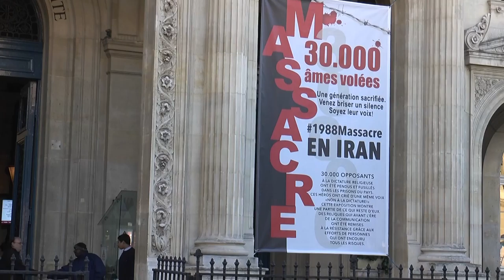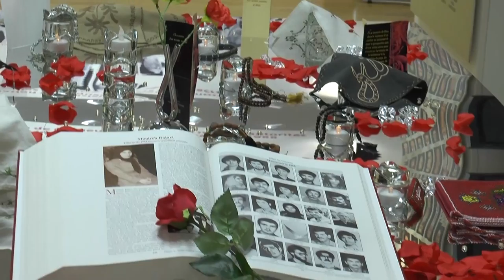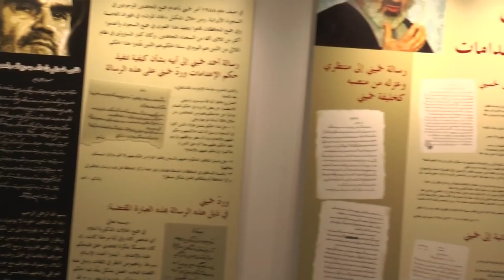Une exposition sur l'Iran à la Mairie du 1er arr. de Paris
Le Comité de Soutien aux Droits de l’Homme en Iran (CSDHI) a organisé le 10 octobre à la Mairie du 1er arrondissement de Paris, une exposition sur l’Iran et l’appel à la justice pour les victime d’un crime contre l’humanité en 1988 en Iran.

exposition
A l'occasion de la journée mondiale contre la peine de mort, les ONG abolitionnistes (Acat France, Amnesty International France, la Coalition mondiale contre la peine de mort, Ensemble contre la peine de mort, la Ligue des droits de l’Homme, la Fédération internationale des ligues des droits de l’Homme …)  Installeront un village de l’abolition pour célébrer les 30 ans de la publication au Journal Officiel de la loi portant abolition de la peine de mort en France et rappeler que 58 pays dans le monde continuent toujours d’appliquer la peine capitale.

 L’Iran est le pays qui détient le palmarès du plus grand nombre d’exécutions proportionnellement à sa population.

Le Comité de Soutien aux Droits de l’Homme en Iran (CSDHI) organisera le 10 octobre à la Mairie du 1er arrondissement de Paris, une exposition sur l’Iran et l’appel à la justice pour les victime d’un crime contre l’humanité en 1988 en Iran. Elle sera accompagnée d'interventions de personnalités et de témoins.

 Le maire Jean-François Legaret a été l’hôte de cette exposition, qui a mis l’accent sur le « massacre des prisonniers politiques en 1988 en Iran ». Me Henri Leclerc, grand défenseur des droits humain, était au rendez-vous aux côtés de témoins du massacre de 88.